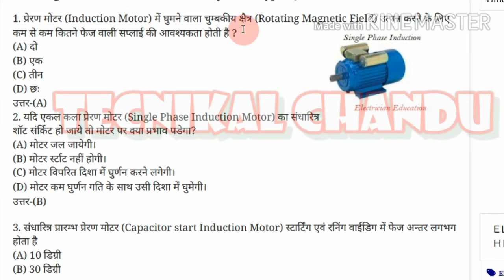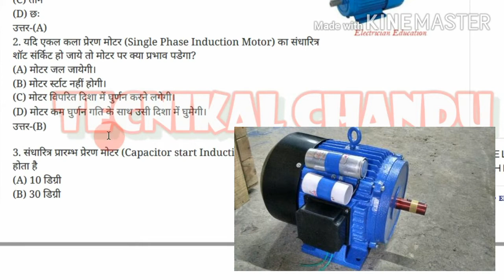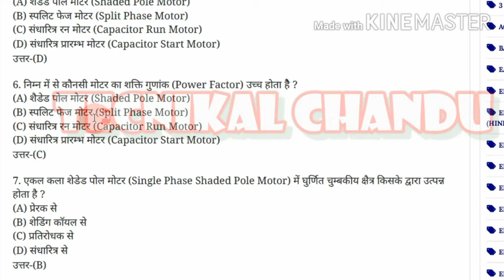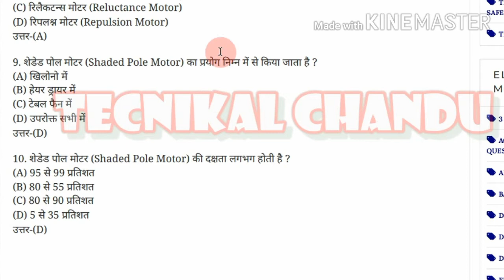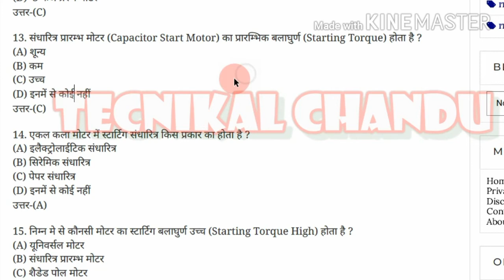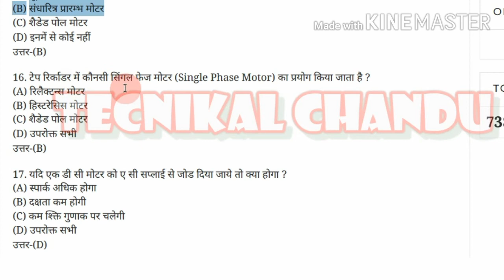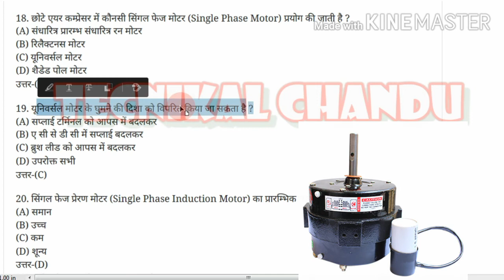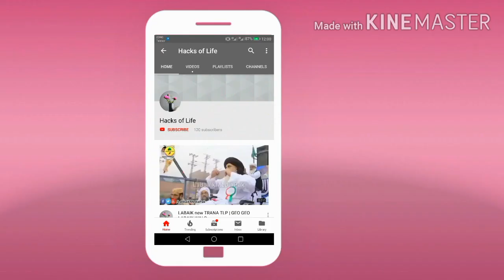ITI Electrician 2nd year exam || Theory model paper 2020. (class 3)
Electrician theory second ear[ 2020] model paper/ इलेक्ट्रीशियन थ्योरी 2nd Year [2020] मॉडल पेपर

 दोस्तों हमने इस वीडियो में यह कवर करने की कोशिश की है  की इलेक्ट्रीशियन सेकंड ईयर 2020 का होने वाले एग्जाम  मैं किस प्रकार के क्वेश्चन आने वाले हैं उन सारी चीजों को हमने इसमें बताने की कोशिश की है और पिछले कई वर्षों के आने वाले क्वेश्चन स्कोर हमने इस वीडियो में हल कराया है और हम इस प्रकार से हल कर आते रहेंगे यह मेरा पहला वीडियो है उसे हमारा पूरे 500 प्रश्नों का कई सारा वीडियो आने वाला है और हम उन सभी वीडियो में इलेक्ट्रीशियन के छात्र का जो कि सेकंड ईयर में है उनके परीक्षा की तैयारी कराने की कोशिश करेंगे और कई सारे ऑब्जेक्टिव क्वेश्चन को हल करेंगे (धन्यवाद) 🙏

 दोस्तों जिस प्रकार से हमें यह वीडियो बनाया है हमें लगता है कि आईटीआई सेकंड ईयर के जो भी छात्र होंगे जो इलेक्ट्रिशियन ट्रेड से पढ़ते होंगे उन्हें यह वीडियो अवश्य पसंद आएगा तो दोस्तों अगर वीडियो पसंद आए तो लाइक जरूर करें और अपने दोस्तों के पास शेयर भी करें जिनसे उनकी भी मदद हो सके और वह भी पढ़ सके और अगर ऐसा ही वीडियो आगे भी देखना है पाना है तो आप मेरे चैनल को सब्सक्राइब भी करें (धन्यवाद) 🙏